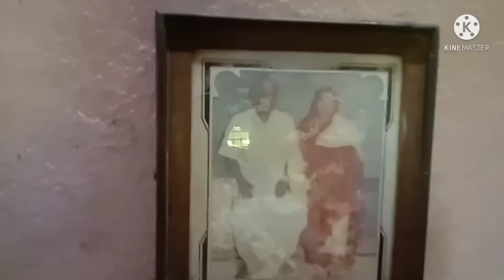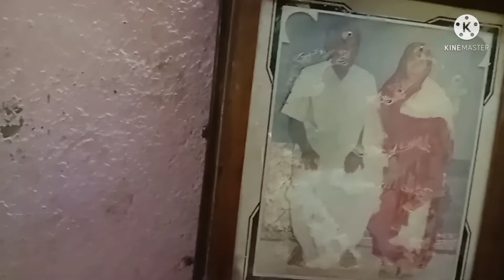দেখো দাদুর জন্য কি বানালাম 🥰🥰🥰